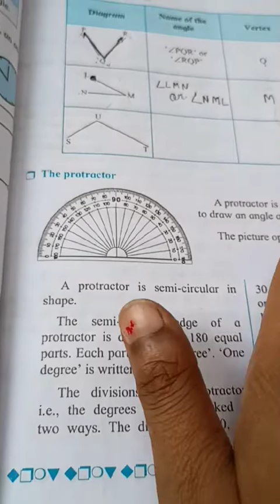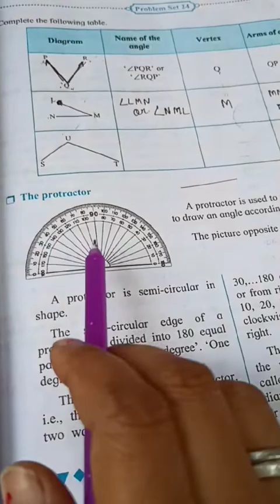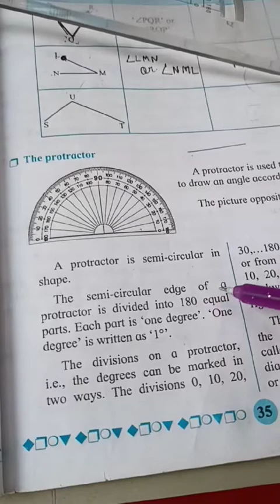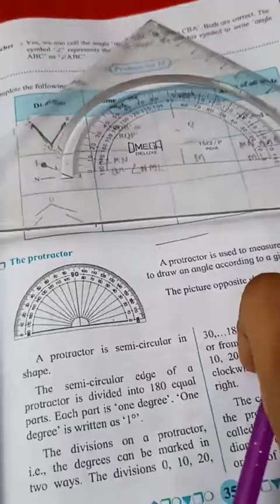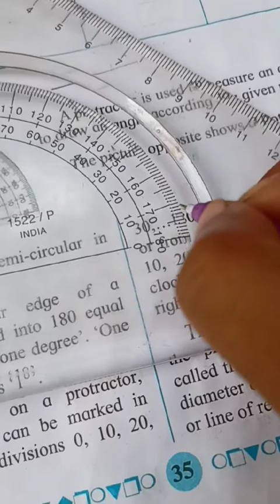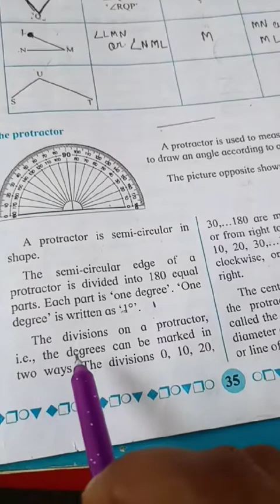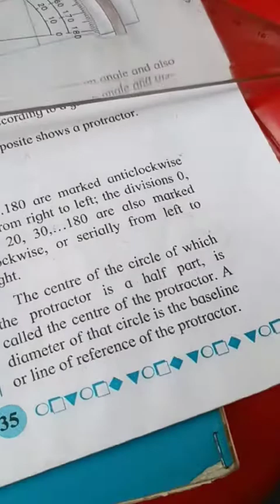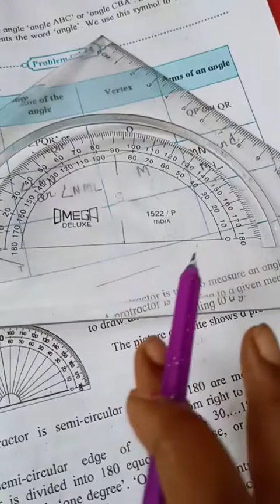Angles , sub topic : the protractor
Information about protractor